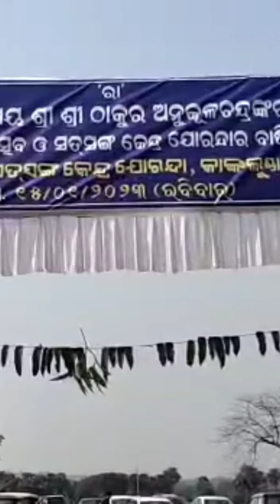thakur song|satsang gaan|anukul thakur bhajan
bhajan karare ratan bedi re
satsang ke bhajan
thakur song
thakur
thakur gaan
anukul thakur gaan
anukul thakur
anukul thakur song
satsang
satsanga
thakur anukul chandra songs
অনুকুল ঠাকুরের গান
satsang video
anukul thakur kitten
sri sri  anukul thakur gaan
sree sree thakur anukul chandra song
anukul thakur ka gaan
sri sri thakur anukulchandra kirtan
bande purushottamam
thakur anukulchandra kirtan
praner thakur sri anukul
gaan thakur
anukul thakur hindi song
anukul bhajan odia
anukul chandra a kitten
anukul thakur new song 2022
satsang bhajan
anukul bhajan
anukul  song
anukul thakur song hindi
anukul thakur ka bhajan
anukul chandra song
thakur ji ka bhajan
thakurbari
alekha mahima gadi
alekha mahima joranda gadi
alekha mahima junda gadi
alekha mahima joranda
mahima alekha joranda
mahima alekha joranda gadi
joranda matha dhenkanal
joranda mahima gadi
mahima gadi Joranda
joranda
satsang vihar joranda
satsang kendra Joranda
thakurer gaan thakur gaan
sri sri thakur anukulchandra song
sri sri  anukul thakur song
sri sri thakur anukulchandra gaan
sree sree thakur anukul chandra
cc thakur gaan
cc thakur anukulchandra gaan
srisrithakuranukulchandra
thakurer gaan
anukul thakur gaan hindi
cc anukul thakur
purane thakur sri anukul
শ্রী শ্রী ঠাকুর অনুকূল চন্দ্রের
শ্রী শ্রী ঠাকুর অনুকূল চন্দ্রের কীর্তন গান
anukul bhajan
sri anukul thakur
sree thakur anukulchandra
anukul thakur boroma
I have used the following
(1) camera-canon 200D
(2)Computer-Acer Extensa
(3)Mobile-Apple iPhone11
(4)Speaker-Govo Go surround
(5)microphone-Blue Yeti
(6)Tripod-Digitek DTR
(7) my flip case cover
thakur anukulchandra
ঠাকুরের ছবি
sri sri
thakur thakur thakur thakur
anukul thakur photo
thakur photo
anukul thakur status
anukul thakur picture
প্র
thakur pic
satsang anukul thakur
who is anukul thakur
anukul
anukul chandra
thakur gaan
অনুকূল ঠাকুরের গান
anukul thakur gaan anukul thakur gaan
anukul thakurer gaan
anukul chandra thakur gaan
jay guru bhajan
anukul thakur kirtan
anukul thakur video song
anukul thakur song bangla
anukul thakur gaan dove
anukul thakur gaan sunbo
anukul thakur gaan
anukul chandra bhajan
anukul chandra odia bhajan
cc thakur gaan
anukul thakur song
anukul thakur bhajan
thakur anukul chandra bhajan
thakur anukul chandra odia bhajan
thakur anukulchandra odia bhajan
anukul thakur boroma songs
anukul chandra  bhajan odia
anukulchandra ka bhajan
anukulchandra  bhajan
boro maa gaan
sri sri thakur anukulchandra new song
sree sree thakur anukul chandra songs
shree shree thakur anukul chandra song
thakur anukul chandra bangla gaan
thakur anukul chandrabangla gaan
thakurer gaan
thakurer gaan hindi
thakur anukulchandra ka bhajan
anukul thakur satsang song
ঠাকুর অনুকূল চন্দ্রের গান
Anukul Thakur song lyrics in Bengali
অনুকুল ঠাকুরের কীর্তন
অনুকুল ঠাকুরের গান লিরিক্স
শ্রী শ্রী ঠাকুরের গান